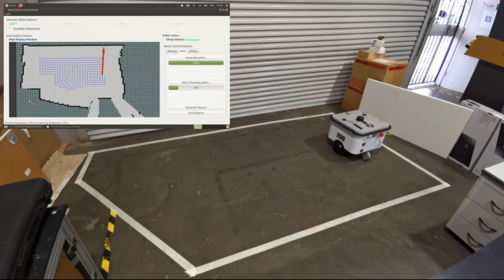Knockbot - Floor & marble tile hollowness inspection robot